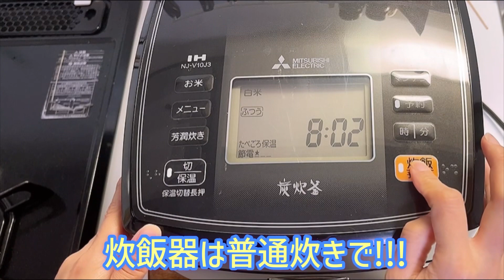【金スマ】料理研究家リュウジさんの『タケノコの炊き込みバター醤油ピラフ』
こんにちわ　よちこです(⋆ᴗ͈ˬᴗ͈)”

金スマで見て、コレなら作れそうと思ったピラフ✨
時短でできるし、ピラフをそもそも作ってこなかったけど
こんな簡単にできるならってことで挑戦( ᐛ )و

結果、めちゃくちゃ簡単やし、旦那はんも気に入ってくれたので明日ショート動画up( ≖ᴗ≖​)ﾆﾔｯ

米　　　　2合
酒　　　　大さじ1
タケノコ　1本
(水煮でOK)
バター　　20g
(動画で紹介漏れしてます💦)

〈仕上げ〉
醤油　　　小さじ2
黒コショウ適量

実食&アレンジ動画⤵︎

2023/6/16の放送
中居正広の金曜日のスマイルたちへ